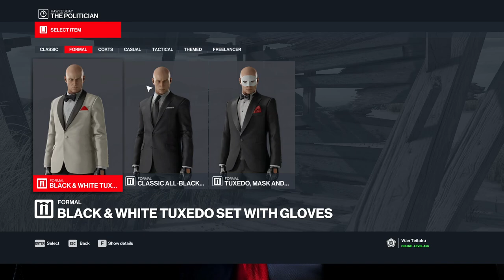HITMAN™ 3 | Hawke's Bay | Elusive Target - The Politician - Year 4 | Silent Assassin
Hello, Hitman fans! Today, we're going to Hawke's Bay in New Zealand to do an Elusive Target mission, The Politician. Here, 47 is tasked to kill Barbara E. Keating. I brought ICA19 Silverballer MK II, bone lockpick, and Kalmer 2 Tranquilizer in a toolbox. I used the tranquilizer to pacify the two guards in the garage and take one of their outfits for disguise.

I took the car key and then went to the 2nd floor of the house. I put the used up tranquilizer gun in front of a guard so that he would take it away and leave the area. When he was preoccupied with the dropped gun, I sabotaged the gas heater lamp using the wrench I took from the garage next to the pacified guard. Barbara would then smoke there and then die by explosion kill.

Peacock server. This is important to replay the Elusive Targets missions.

How to get the starting gears-:
ICA19 Silverballer Mk II=Reach mastery level 2 in Mumbai. Its predecessor variant, ICA19 Silverballer can be obtained by reaching mastery level 11 in Paris.
Kalmer 2 - Tranquilizer=Reach mastery level 5 in Mendoza.
Toolbox=Complete 40 Featured Contracts in Track 1 maps.
Bone lockpick=Reach mastery level 14 in Ambrose Island. Alternatively, the base model of the lockpick can be obtained by completing all the mission stories in The Final Test mission.